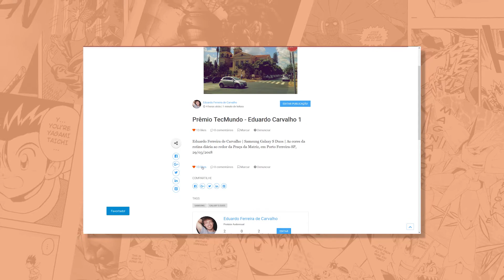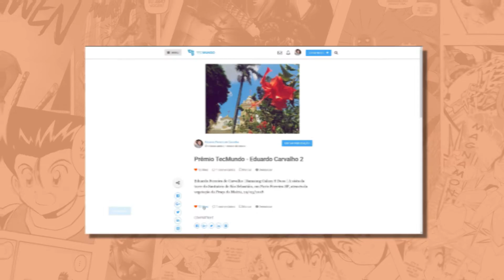AS CORES DA CIDADE